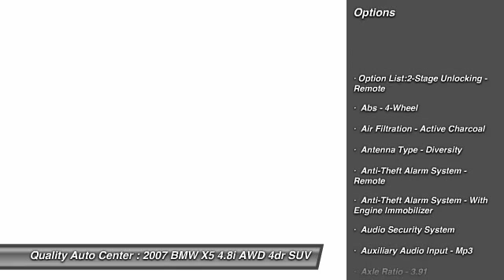2007 BMW X5 4.8i AWD 4dr SUV Linden NJ 07036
2007 BMW X5 4.8i AWD 4dr SUV

This vehicle is located at:

100 E Saint Georges Avenue